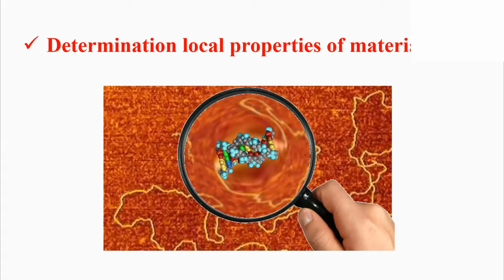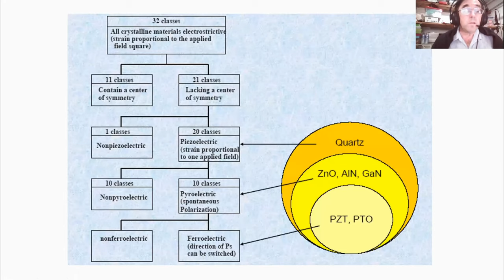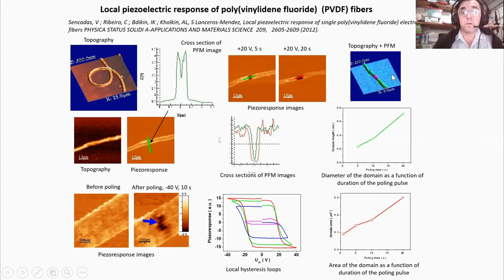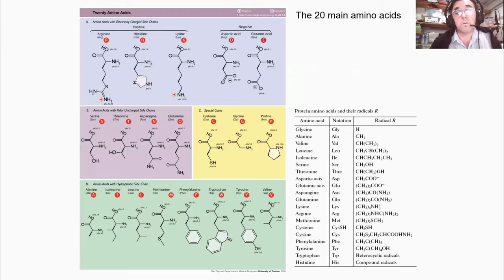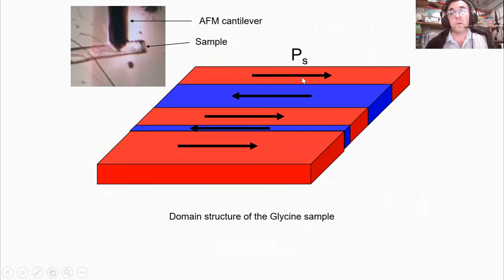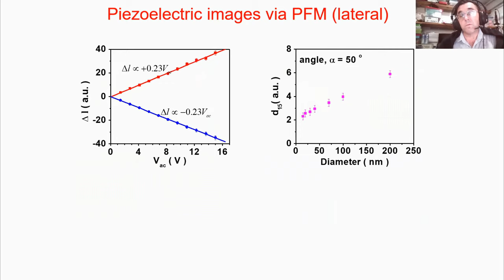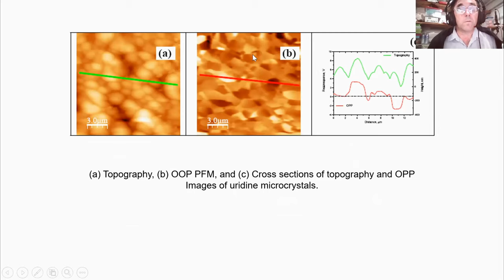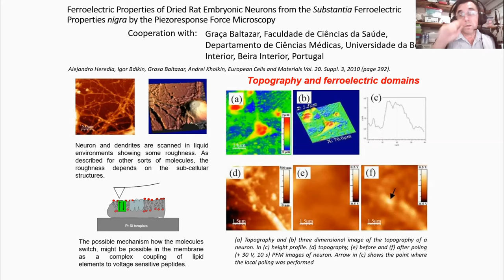ICNMSME2020 9July Igor Bdikin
Piezoresponse force microscopy of organic materials
Dr. Igor Bdikin
TEMA, Department of Mechanical Engineering, University of Aveiro, Portugal